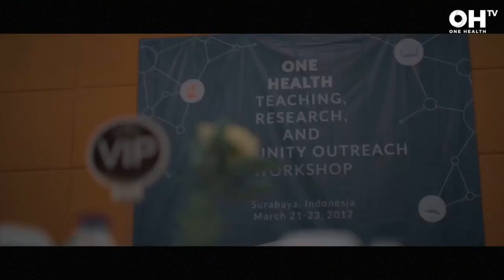OH TRAC, TEACHING CLASS, Prof Wayan #1